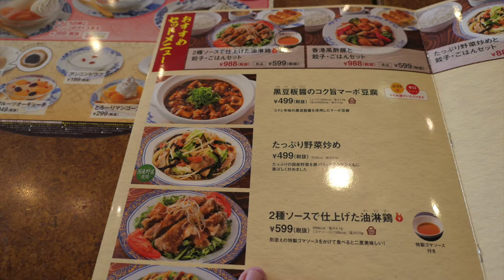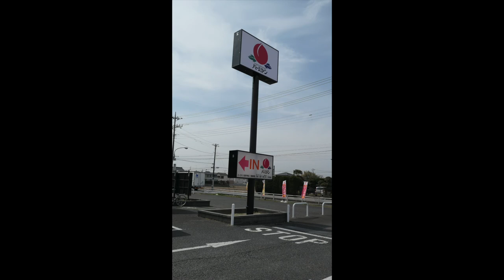バーミヤンであんかけ焼きそばを食べる！？ 【飯動画】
愛犬キキとグルメのチャンネルです、バーミアンに行って五目麺を
五目焼きそばと勘違い、でも美味しくいただきました。